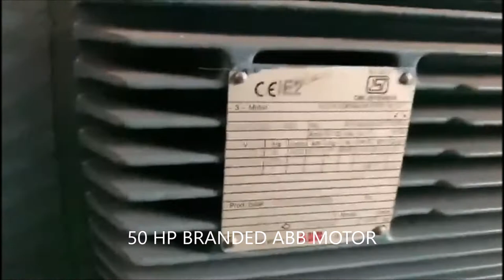BEST SS (Stainless Steel) Pulverizer- With Dust Collection System by Thermocare Industries Limited